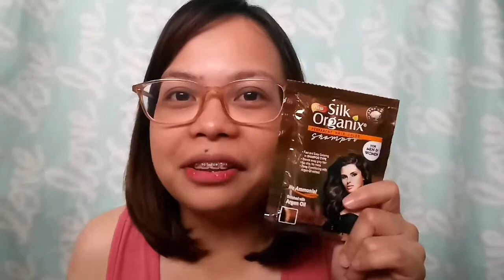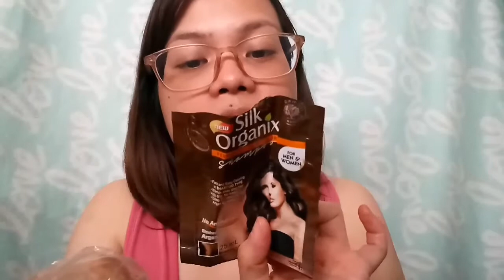Silk Organix Shampoo - OKAY BA??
Silk Organix Shampoo Ratings 5.5 / 10
Watch why :)